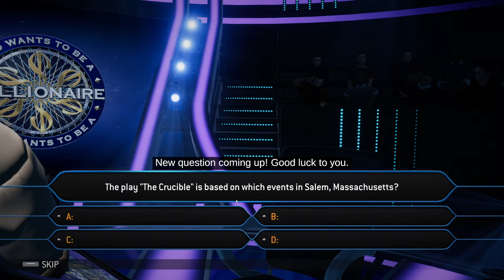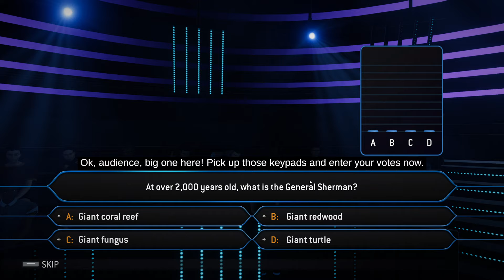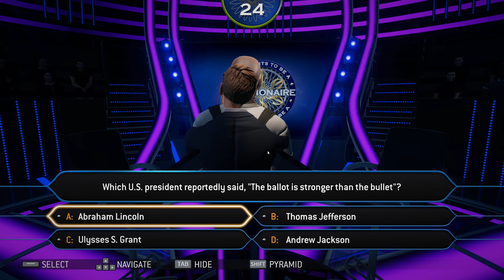Who Wants to Be a Millionaire | Episode 1 | What Is Happening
Well we check out this game. And...well my potato can't handle it.